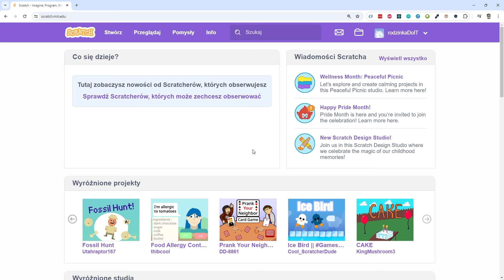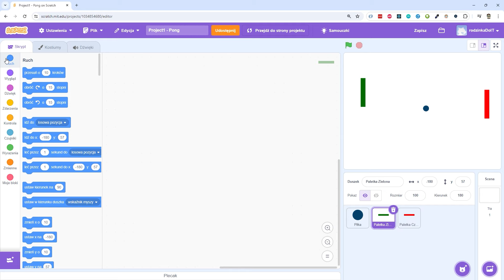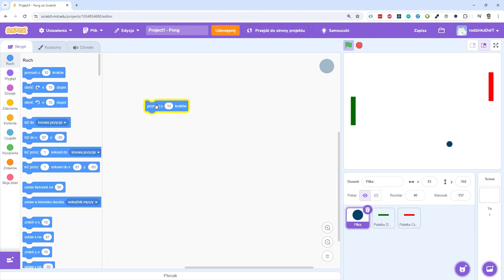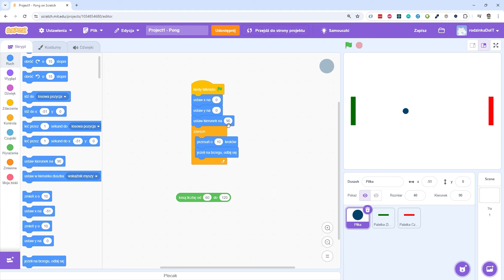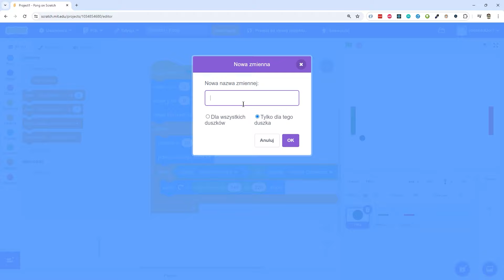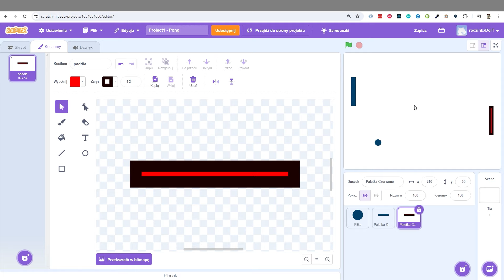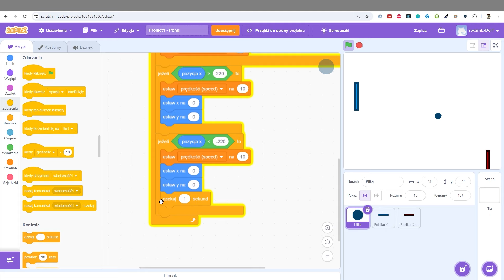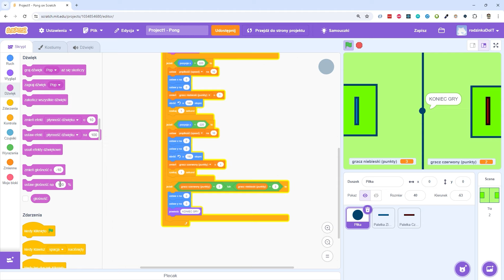Gra Pong w Scratchu - od zera do super gry!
Stwórz ze mną, krok po kroku, klasyczną grę Pong za pomocą Scratch.
Scratch to wizualny język programowania, idealny dla początkujących, który pozwala na łatwe tworzenie interaktywnych projektów. Jeśli chcesz nauczyć się podstaw programowania i stworzyć własną grę, to ten tutorial jest dla Ciebie!